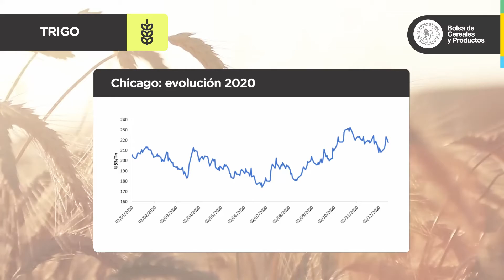RAE de Trigo | 1º Reporte Agroeconómico de Diciembre | 2020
Salió un nuevo RAE con las últimas novedades del mercado de trigo.